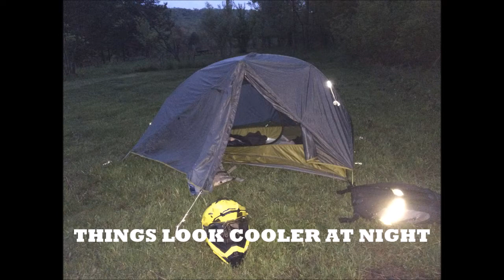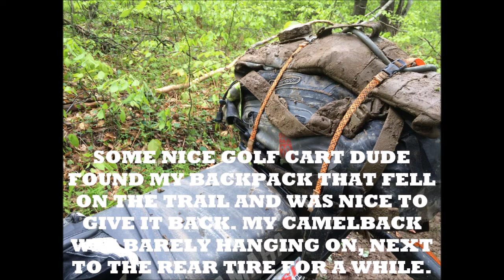tour de forest 2015, tw200 vs xt250 vs golf cart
White Lies - Death